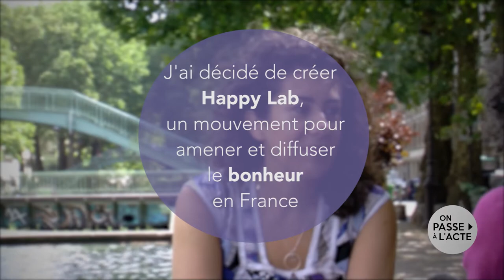Johanna Quelen : créer un mouvement pour promouvoir le bonheur en France ! (version courte)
Amoureuse de la France et constatant une période de morosité et de crise, Joanna décide de s'attaquer au bonheur et de faire de son pays un pays heureux !

Pour cela, elle co-crée Happy Lab, un laboratoire du bonheur qui se diffuse un peu partout en France.

Le résultat :

- Des conférences, des cafés citoyens sont organisés, plein de projets sont enclenchés (livre, magazine, festival...)

- Joanna se sent parfaitement alignée avec elle-même dans cette belle aventure

"Je suis comblée d'avoir trouvé une aventure professionnelle qui me donne du sens et donne du sens à d'autres".